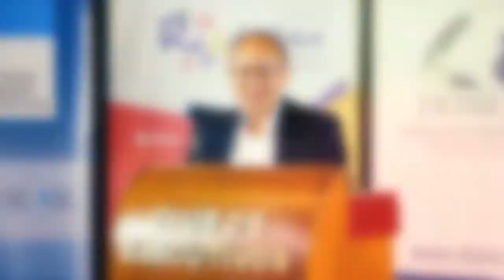VIDEO GENERAL PREMIACIÓN A LIDERES